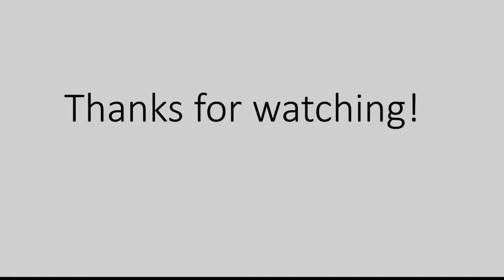Oeriboeri1 - GIANT FRESHWATER STINGRAY (5★) - FISHAO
NL:
Hoi allemaal, de afgelopen tijd ben ik druk aan het vissen in achtertuinen, en dat werkt erg goed! Fijne dag nog!

EN:
Hi everyone, I've been busy fishing in backyards lately, and that works really well! Have a nice day!

CZ:
Ahoj všichni, v poslední době jsem se zabýval rybařením na dvorcích, a to funguje opravdu dobře! Hezký den!